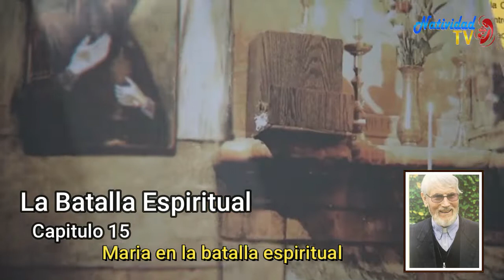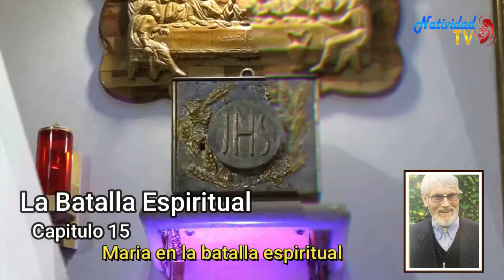La Batalla Espiritual - Capitulo 15 Maria en la batalla espiritual